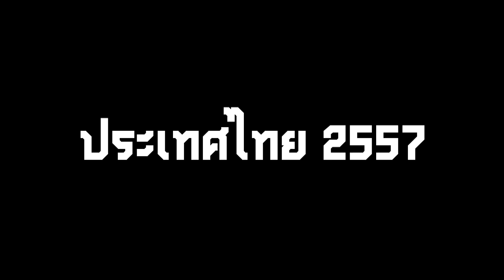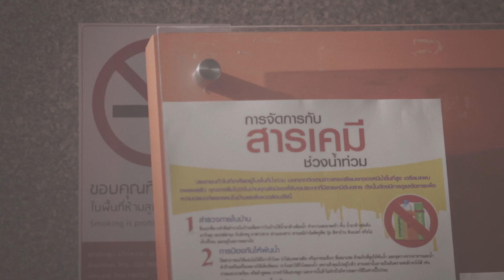ภารกิจ 1 ล้านเช็คอิน ทวงสิทธิ์ห้ามสูบ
ร่วมกันเป็นฮีโร่ภารกิจ 1 ล้านเช็คอิน ปกป้องพื้นที่ประเทศไทยให้ปลอดจากควันบุหรี่
ง่ายง่าย เพียงแค่ Download app ทวงสิทธิ์ห้ามสูบ ที่ App Store และ Play Store
เพื่อร่วมกัน
แชะ ภาพป้ายห้ามสูบบุหรี่
เช็กอิน สถานที่ห้ามสูบบุหรี่
แล้วร่วมแชร์ภาพ

1 เช็คอินของคุณ ปกป้องพื้นที่กว่า 300 ตารางเมตร
ปลุกฮีโร่ในตัวคุณขึ้นมาร่วมพิชิตภารกิจกั¬น เพื่อสุขภาพที่ดีของคนไทย